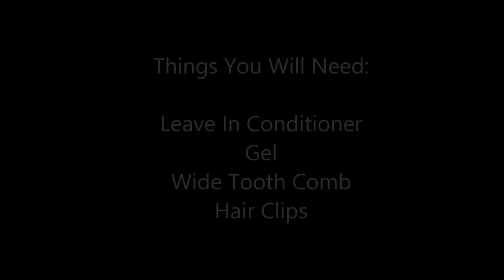Spiral Curl Flexi Rod Tutorial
ALL OF THESE ITEMS CAN BE PURCHASED AT YOUR LOCAL BEAUTY SUPPLY STORE
Cantu shea butter.
 Eco styler gel.
 Oragnix Moroccan Argan Oil
Flexi Rods